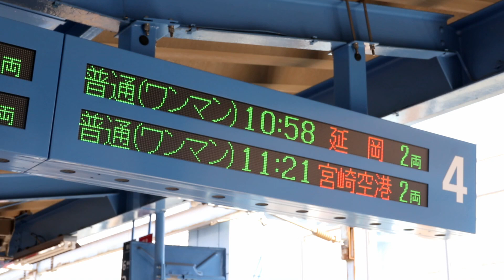【713系】 日豊本線 普通列車 延岡行 宮崎駅発車 ～消えゆく国鉄型電車～ / JR九州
【713系】日豊本線 普通列車 延岡行 宮崎駅発車 / Nippo Line Local Train Series 713 EMU, JAPAN

日豊本線 普通列車（延岡行）の宮崎駅発車シーンです。使用車両はJR九州の713系国鉄型交流電車、撮影は2017年3月です。

撮影地 : 日豊本線 宮崎駅
Camera : Canon EOS M5 + EF-M18-55mmF3.5-5.6 IS STM / EOS Movie
マイク : audio-technica AT9946CM